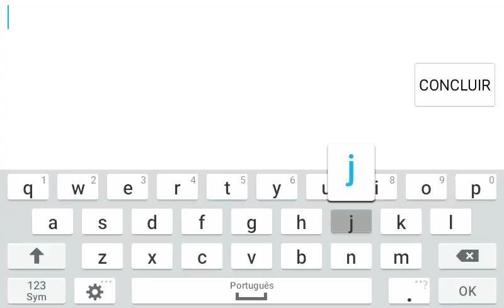Pinche Don Evanilson - Tá tudo preto (Clipe)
Todo este conteúdo é original.